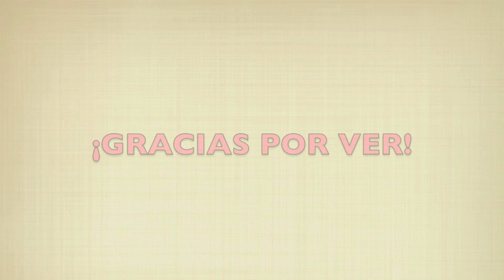Buscandole Novio a mi Tia! || Haciendo Ejercicio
Hola! Disculpa por la tardanza pero, aqui les tengo un VIDEO NUEVO! Espero y que lo disfruten!

Mantengamonos en contacto!